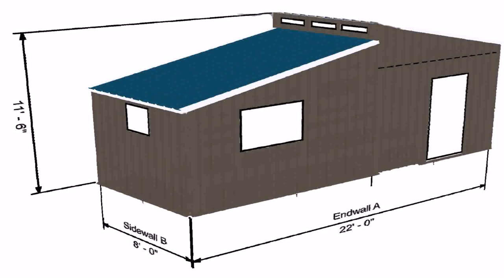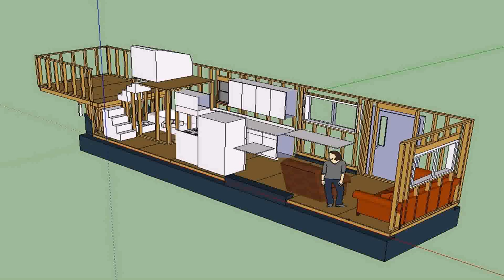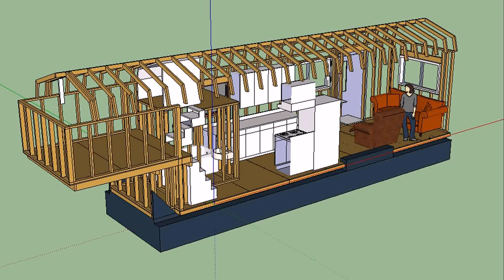Tiny Home Kits Bc (see description) (see description)